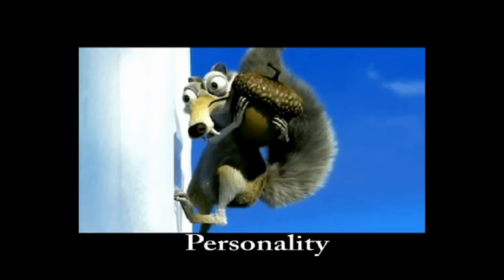12 Principles of Animation in Ice Age 2